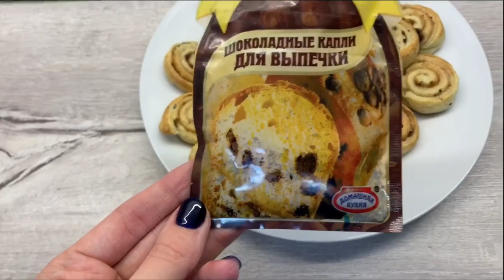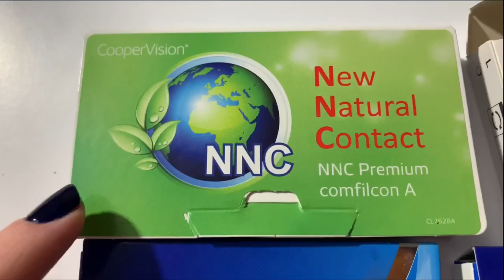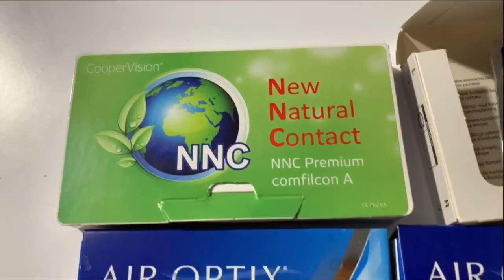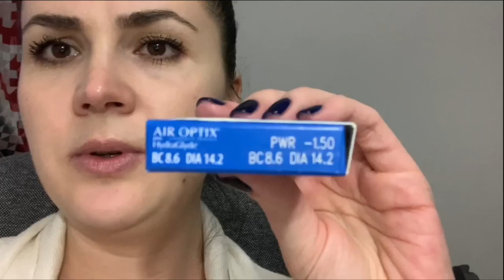БЫСТРЫЙ УЖИН/ИЩУ НАРЯД НА НГ/ЛИНЗЫ/ОЧКИ